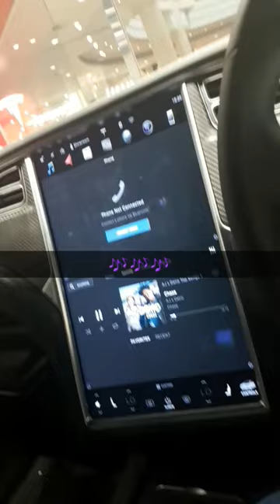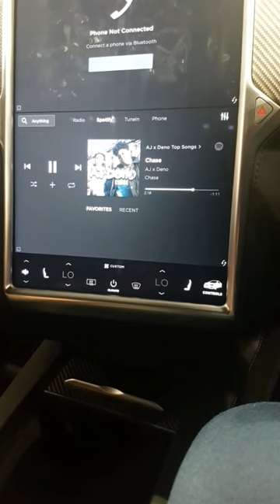Vlog 1: Watching the World Cup in a cinema at Bluewater Shopping Centre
Date: 7th July 2018
Shopping Centre: Bluewater Shopping Centre
Football match: Sweden vs England

Started the vlog by having my lunch then watched the world cup match - Sweden vs England at Bluewater Shopping Centre. I wanted England to win and l was expecting Sweden to score at least a goal but they did not. Throughout the world cup, l was supporting England. For the international team, l support the Republic of Ireland.​